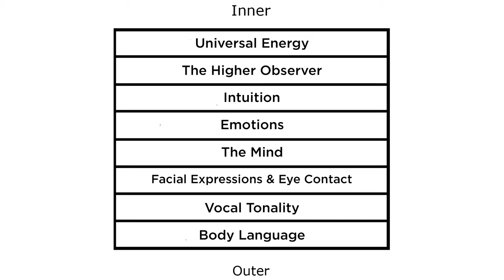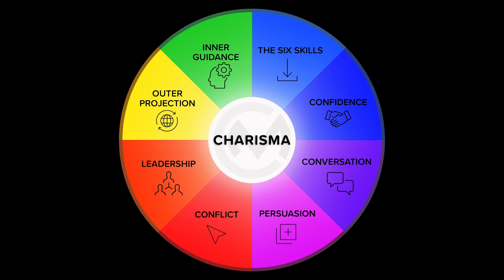Build Core Confidence to Go Beast Mode Infield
Another clip from one of the Charisma Mentoring calls where I address how to get true confidence so you can actually TAKE ACTION when you're out meeting people. Audio is a little goofy but I liked the clip enough to post.

If you want to join jeffy infield for LIVE training, go

Want my direct help to build core confidence and reach your FULL charismatic potential?
👉 Fill out this application right now, and see if you're a good fit

🔥 Get your copy of my program Charisma Mastery! (+4 exclusive bonuses)

Clubhouse: JeffreyAllen